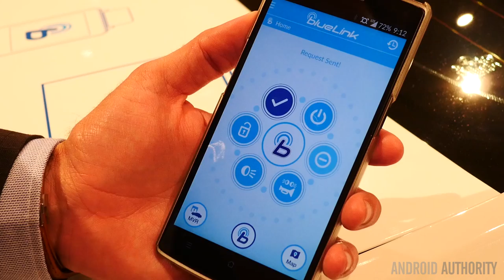Hyundai BlueLink Android Wear Demonstration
Hyundai's connectivity with Android Auto might not be available on the market yet, but their infotainment system BlueLink is still one very interesting way of controlling your car on the go.